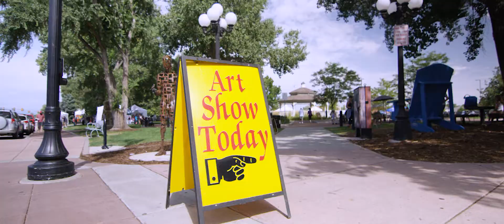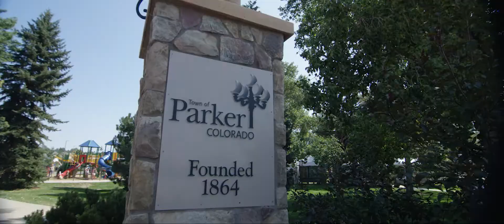Visit Parker - A Day Out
From shopping and dining to events and the arts, Parker has the perfect mix of activities to entertain residents and guests alike.